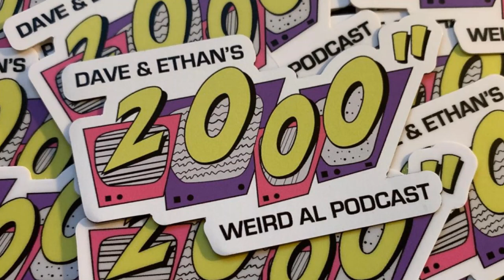Episode 71″ – Documentary Filmmakers Justin A. Martell and Vince Clemente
Dave and Ethan interview filmmakers Justin A. Martell & Vince Clemente about working with Weird Al for their respective new documentaries, Tiny Tim – King For A Day and The Palindromists.

Not only has Justin A. Martell produced the Tiny Tim documentary Tiny Tim – King For A Day that features narration by Weird Al – he wrote the definitive Tiny Tim biography, Eternal Troubadour: The Improbable Life of Tiny Tim.

The Palindromists is produced and directed by the award-winning Vince Clemente. The documentary follows contestants as they prepare for the 2017 World Palindrome Championship, and features – you guessed it – Weird Al!